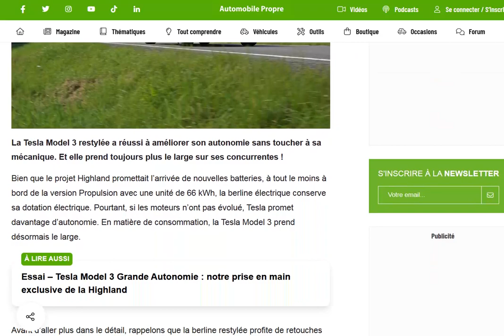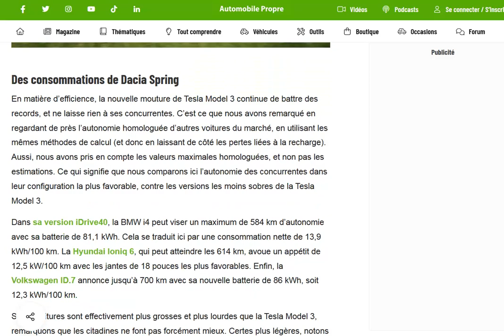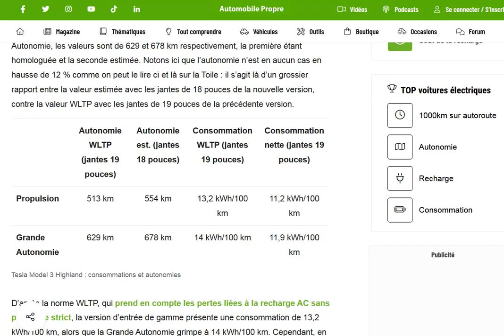Nouvelle Tesla Model 3 : une conso équivalente à une Dacia Spring ?!